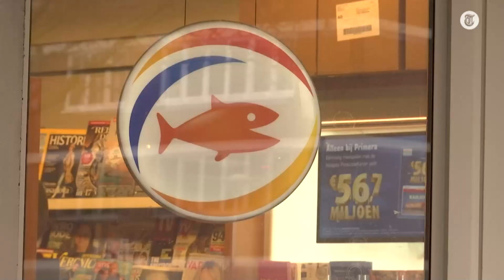Zo klein is kans op winst oudejaarsloterij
Veel mensen dromen er met oud & nieuw traditiegetrouw van om miljonair te worden.